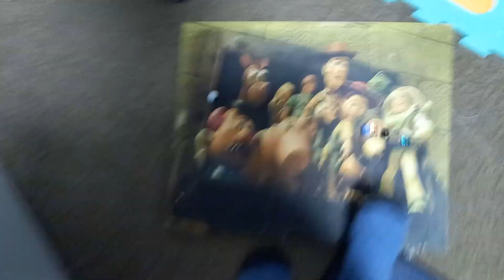AlgicoSathlon day 4